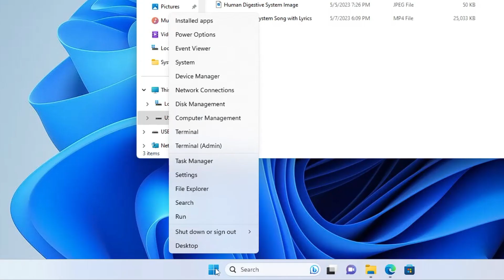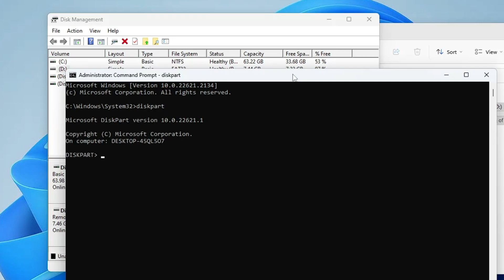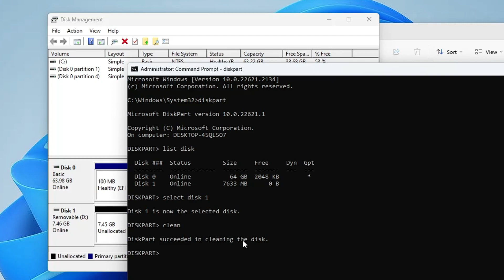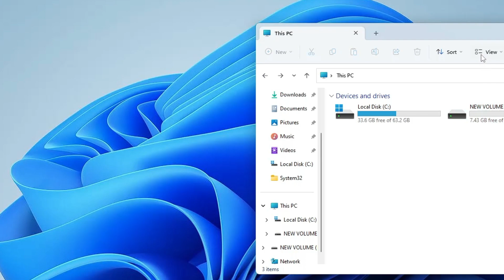How to Reset SSD, Hard drive, or USB Drive to Factory Settings (2024)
You may want to factory reset your SSD to default settings and start it over when your SSD is running slow or when you just want to dump it.
Or probably you bought a new SSD or USB that is not initialized and want to completely reset it.

☑ Watched the video!
☐ Liked?